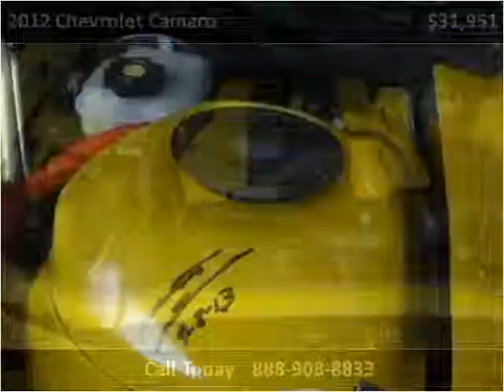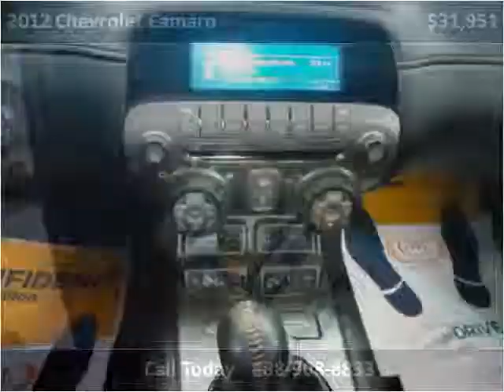2012 Chevrolet Camaro Used Cars Pittsburgh PA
This 2012 Chevrolet Camaro is available from Leopardi Auto Sales.